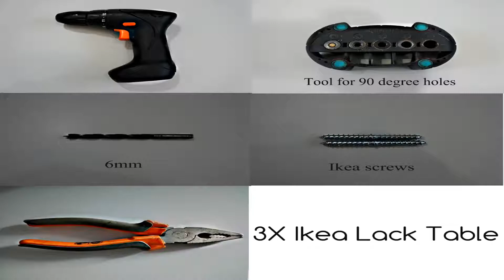Ikea table hack for a 15$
How to make simple and easy ikea hack for a 15$.